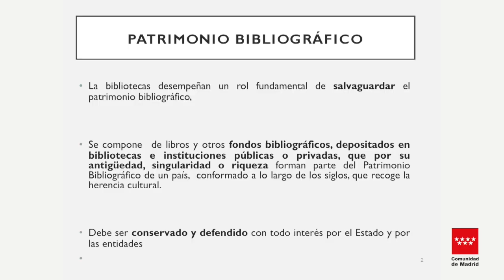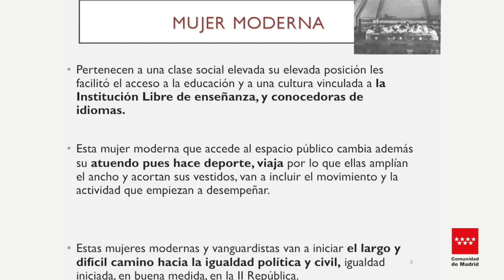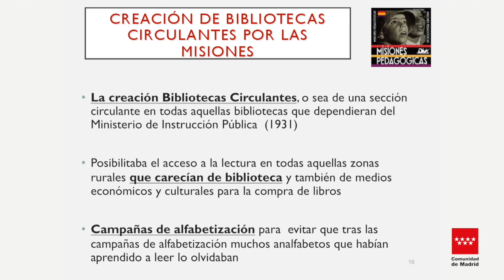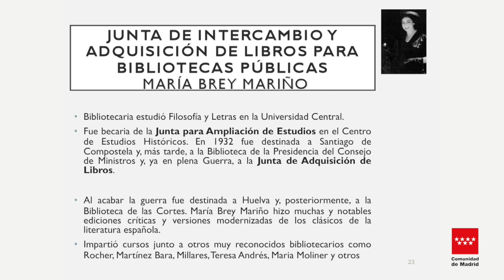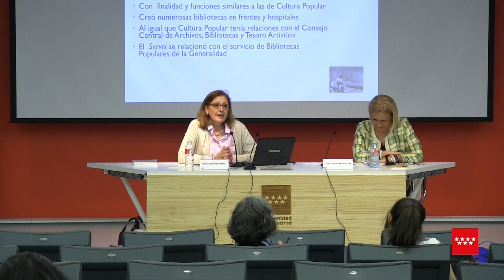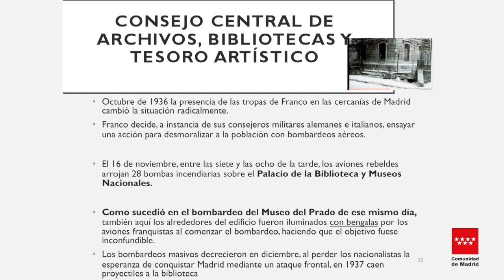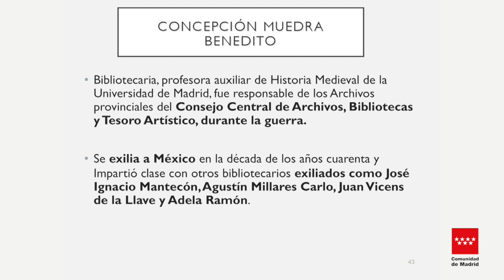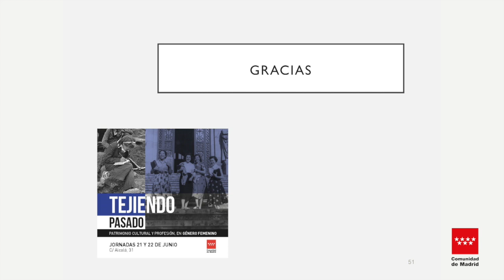Jornadas Tejiendo pasado 2018. Rosa San Segundo. Primeras bibliotecarias en la protección del ....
Ponencia de Rosa San Segundo Manuel en las Jornadas Tejiendo pasado 2018: Primeras bibliotecarias en la protección del patrimonio bibliográfico.

☆ Conecta con Patrimonio Comunidad de Madrid ☆
☆ Inscríbete en nuestro BOLETÍN DIGITAL ☆